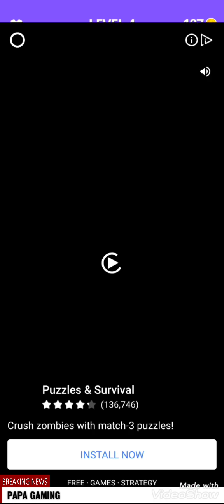Join Clash 3D - Tutorial All Level Android Gameplay Part 1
Epic survival run! Racing adventure that will keep you on your toes till the very end! Race, Clash, and Win!

Get your gang together, run with the crowd, and clash against the rival team!

GATHER THE BIGGEST CROWD
Start running alone and gather people on your way to collect a massive crowd. Lead your team through all sorts of moving, rotating, and expanding obstacles. Calculate your moves on the run and save as many members of the crowd as possible.

RACE THROUGH THE OBSTACLES
Let’s see how far you can get in this crazy survival race! Dodge swinging axes and colossal crushing spheres! Avoid monstrous circular saws, deadly red buttons, and a thorny abyss to make it to the finish line.

WIN FINAL CLASH
Run the crowd until you reach the castle at the end of the level. Crush your rivals in the final battle and capture the fortress!

Join Clash 3D Gameplay